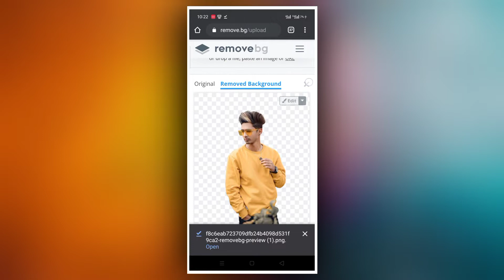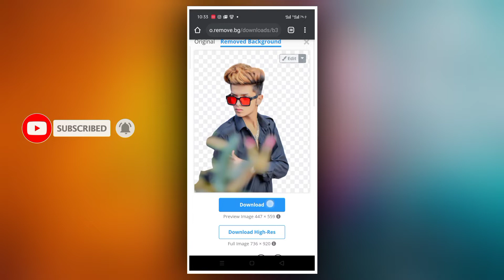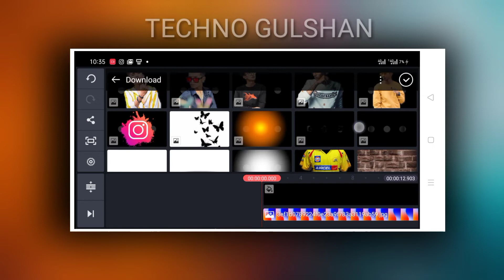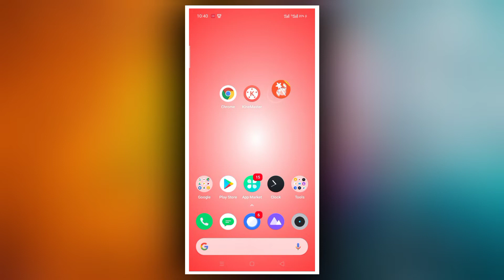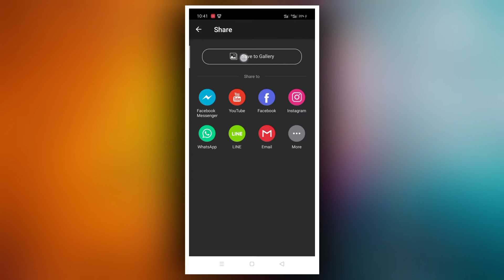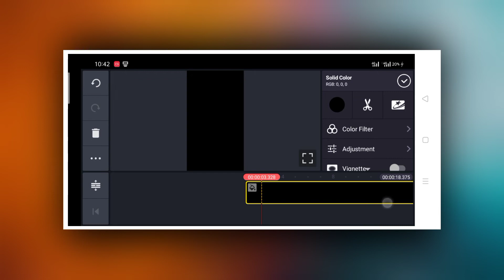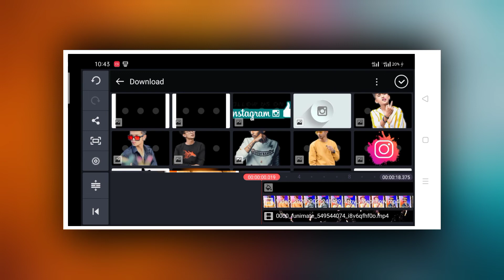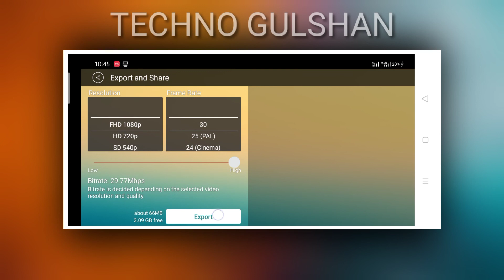New attitude WhatsApp Status || Kinemaster ||Surukaro || Editing|| Templ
kinemaster trending video editing in hindi | kinemaster photo video editing in hindi | kinemaster diamond video editing in hindi

I'm on Instagram as @technogulshan. Install the app to follow my photos and videos.

VideoShow pro New app download link